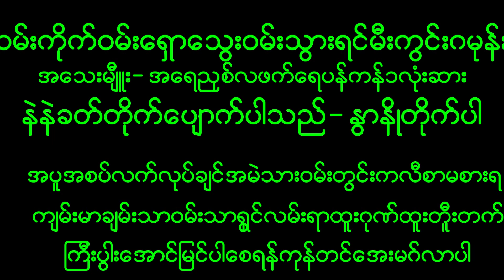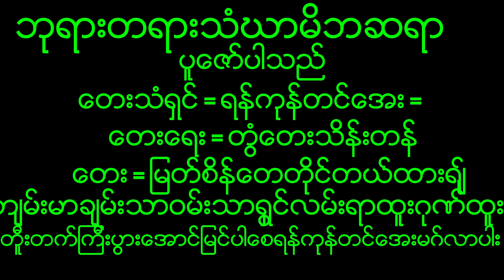April 2, 2023